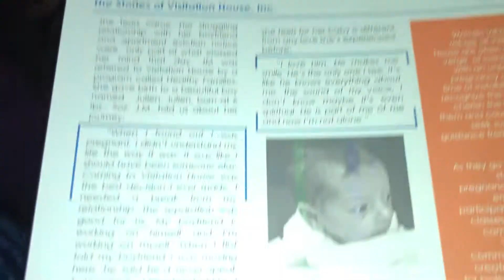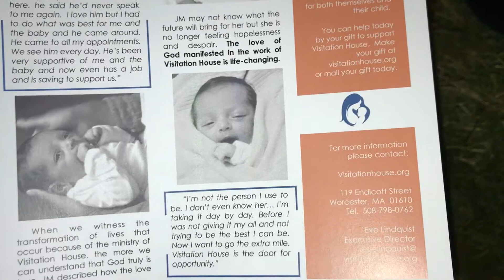"silent Night"❤️🎶🎶❤️st bernadette school northbough in Berlin visitation house worcester&world